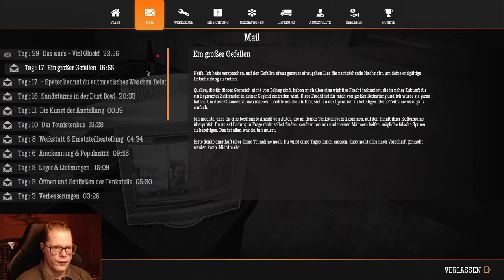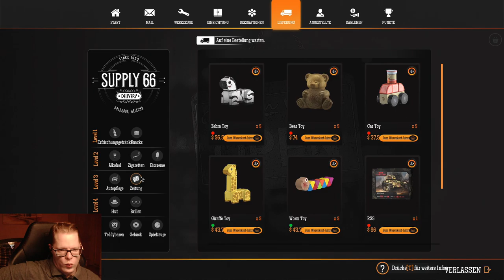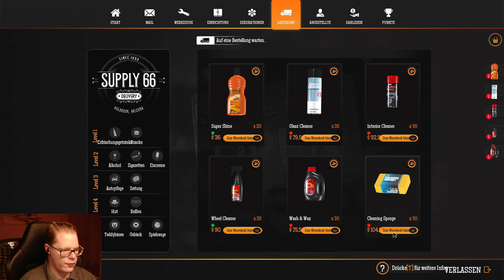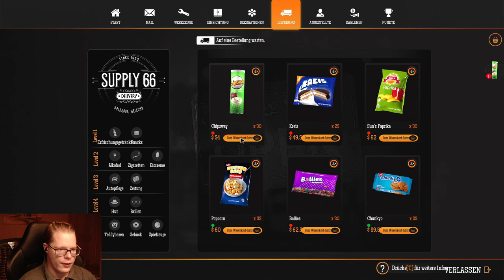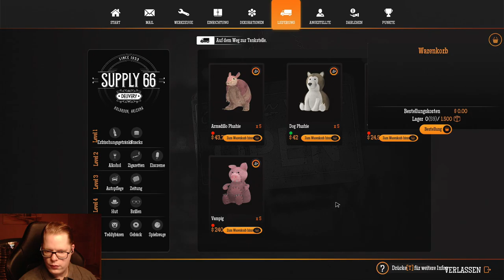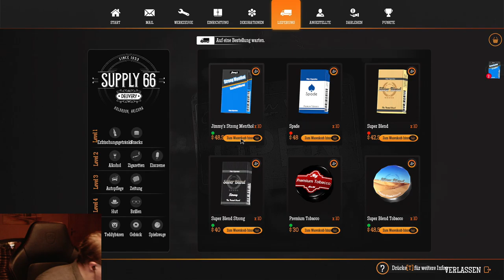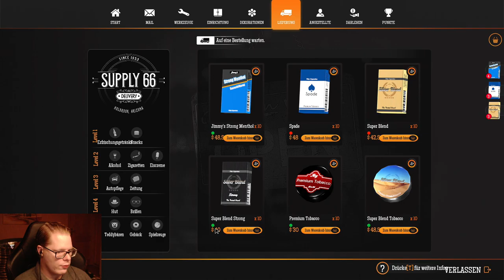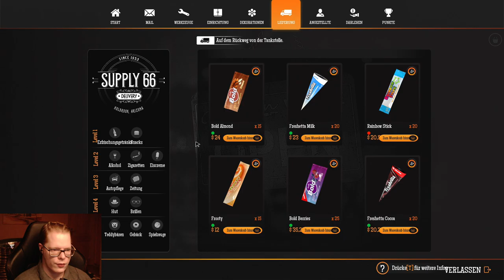Let's Play Gas Station Simulator #14: Randale an der Tanke.